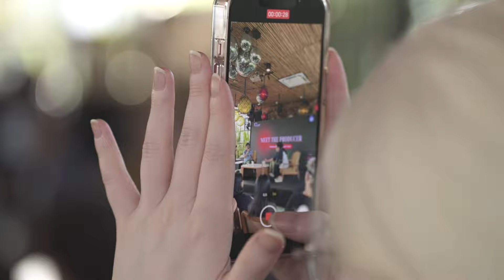KILAS INDONESIANA - 10TH APROFI MEET THE PRODUCER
Kegiatan peliputan dalam rangka "10 TAHUN APROFI"